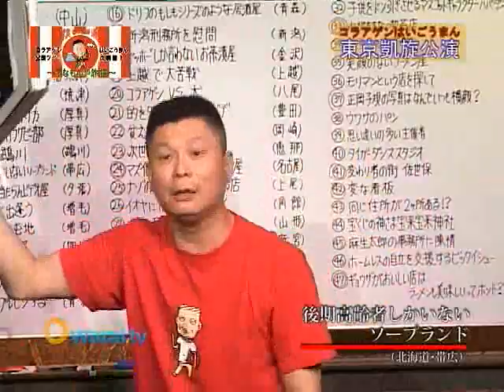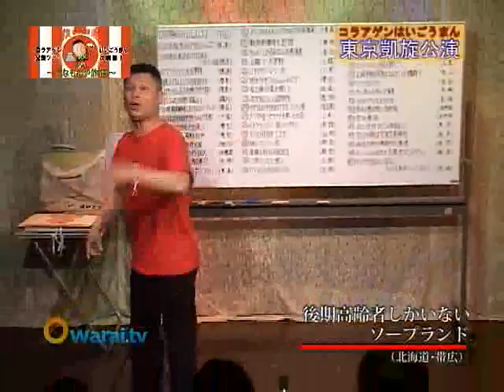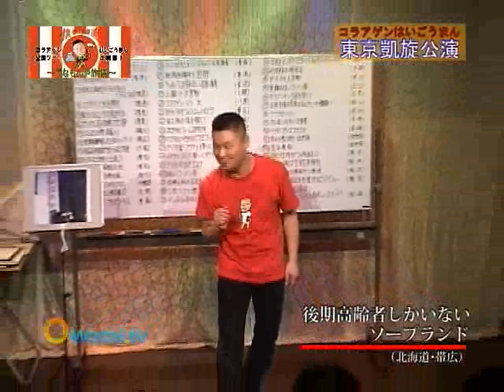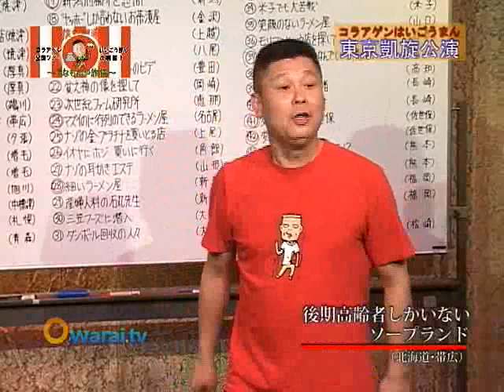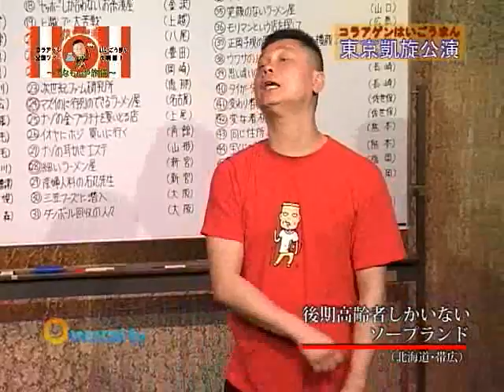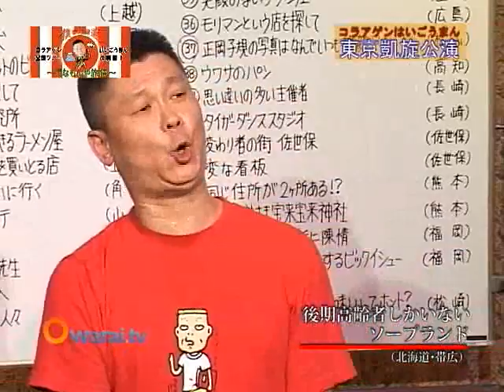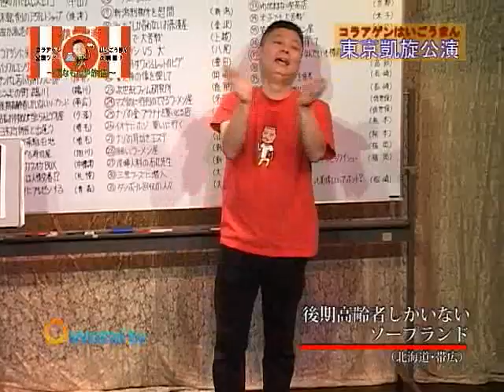コラアゲンはいごうまん「後期高齢者しかいないソープランド」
お笑いTVで3000ネタ以上配信中!!
他のネタもお笑いTVで無料配信中!

この動画はこの芸人さんの所属事務所および芸人さんの許諾の元、
このチャンネルの運営元の株式会社メディアブレストが、
収録・編集・配信を行っています。